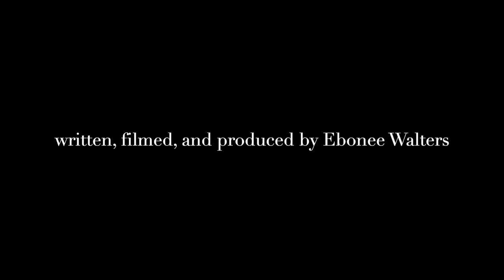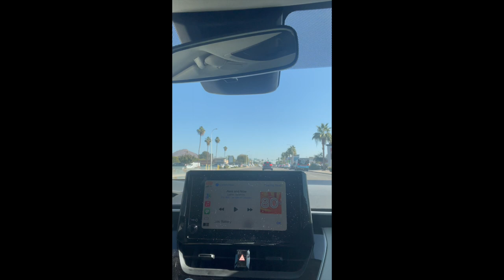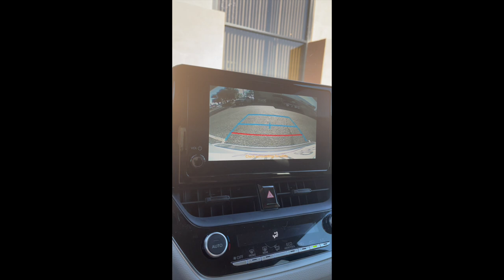This why old school mamas said don't talk in front kids ✨💋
Catch Pop Culture News nightly at 7 pm PST. Daily tarot readings + so much more on this channel. ✨💋